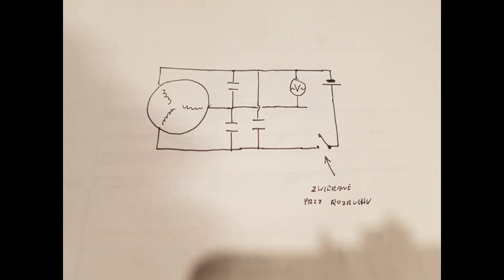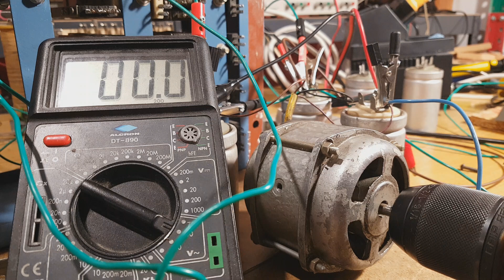Praca generatorowa silnika indukcyjnego (klatkowego) bez podłączenia do sieci.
Wszystkie ptaki na świecie ćwierkają że silnik asynchroniczny jest w stanie generować napięcie bez podłączenia pod sieć jeżeli ma odpowiednio pojemnościowe obciążenie i obroty - od tych 2 parametrów zależy możliwość samowzbudności.
Oddzielna bajka to zapoczątkowanie tego procesu, można liczyć na magnetyzm szczątkowy, rozpędzić silnik z sieci i odłączyć albo (jak ja tutaj) podać na chwilę prąd DC na jedno z uzwojeń.
Dalej silnik obraca się już tylko podłączony pod kondensatory i woltomierz i... i daje napięcie, ale jak tylko obroty spadną poniżej jakiegoś progu (nie liczyłem tu nic ani nie mierzyłem), to sru, napięcie zanika, prąd przez wirnik przestaje płynąć i koniec generowania.
Gdybym podłączył większe kondensatory to napięcie znikało by przy mniejszych obrotach i odwrotnie.